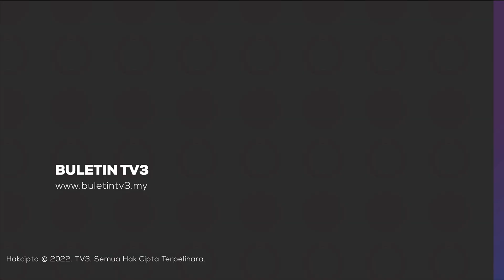KEMALANGAN | ADUN Chukai, 3 Cedera Kereta Hilang Kawalan & Terbalik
Ahli Dewan Undangan Negeri (ADUN) Chukai, Hanafiah Mat, cedera ringan selepas kenderaan dinaiki bersama tiga yang lain terbabit kemalangan petang semalam.